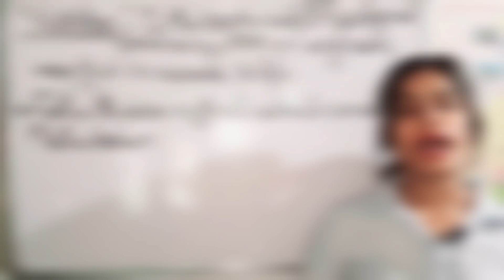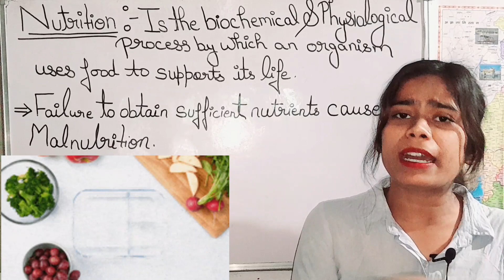Science/ topic___Nutrition....... science nutrition//by-Raksha Tiwari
Science/ topic___Nutrition. science nutrition//Raksha Tiwari